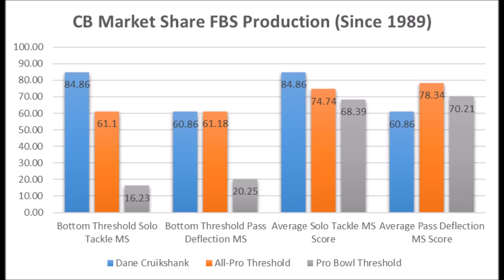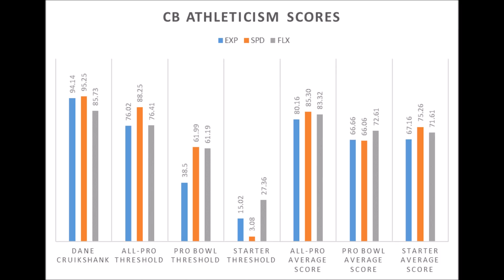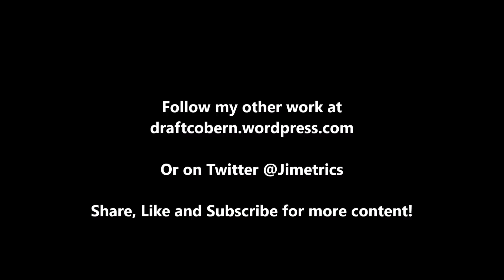2018 NFL Draft Dane Cruikshank Analytics Profile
An extended look at Dane Cruikshank based on analytics.

2018 NFL Free Agency Analytics Guide: Offense

Artist : Otis McDonald
Title : Not For Nothing
Genre : Hip Hop & Rap
Mood : Funky